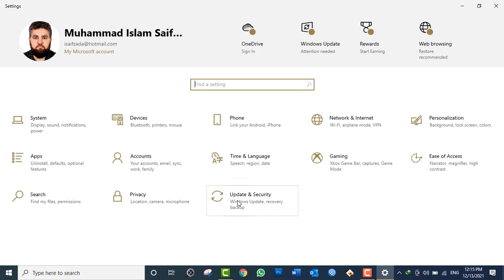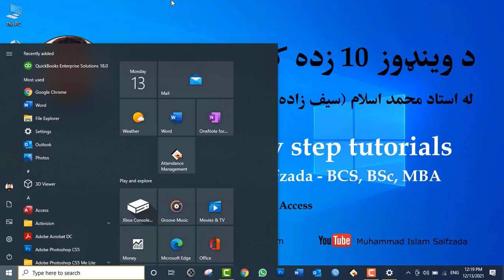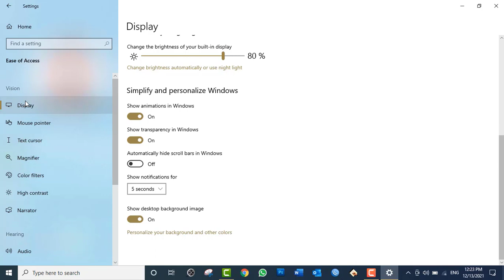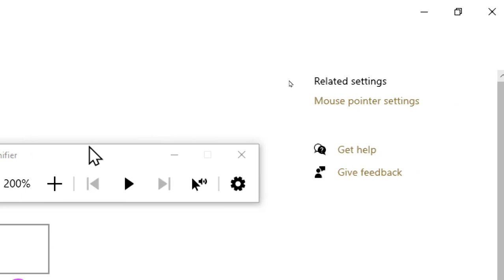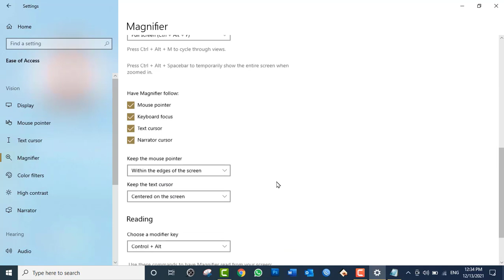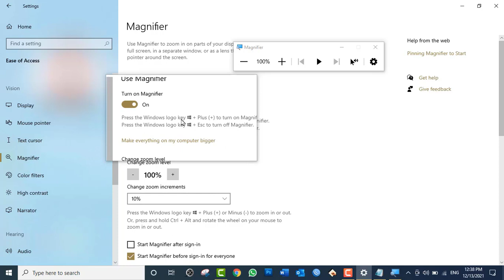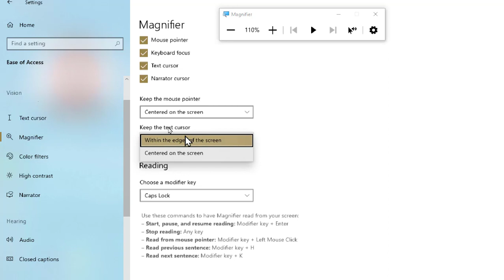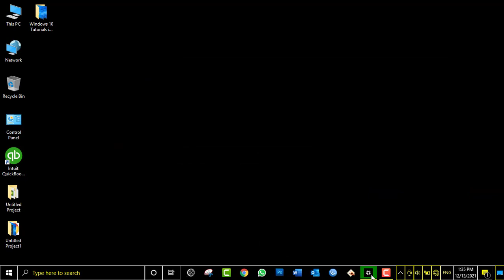Windows 10 tutorials:Day19- Working on Windows 10 Settings - Ease of Access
How to use Windows 10 Ease of Access